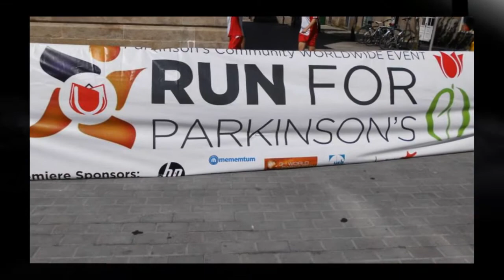Run for Parkinson's España 2014 - Pontevedra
Run for Parkinson's España 2014
Pontevedra 14 junio 2014